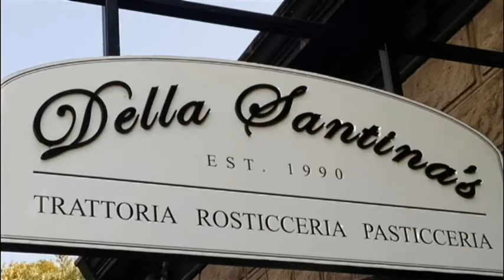Karla Noyes About Sonoma Valley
Here's a short video about Sonoma Valley written, filmed and edited by Karla Noyes, real estate agent at Coldwell Banker Brokers of the Valley.